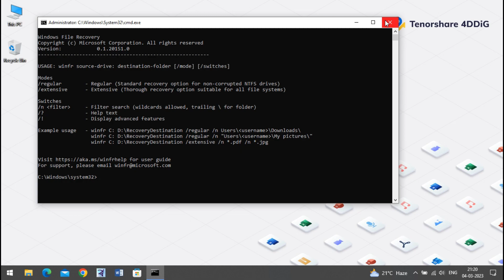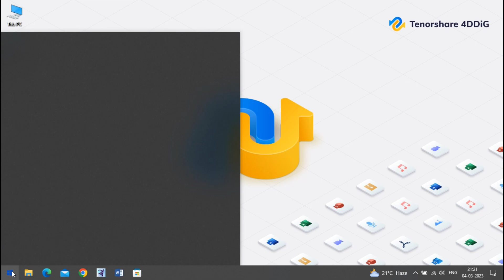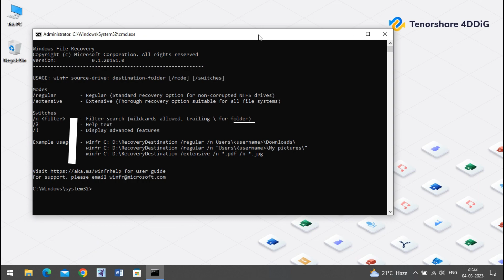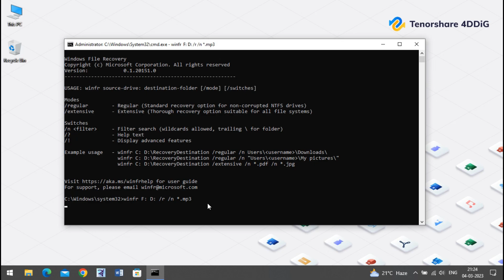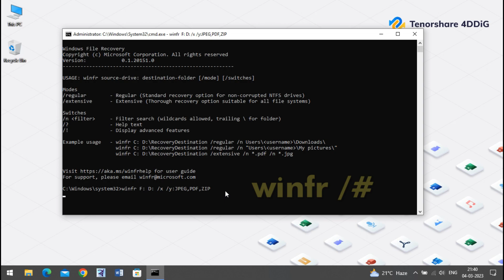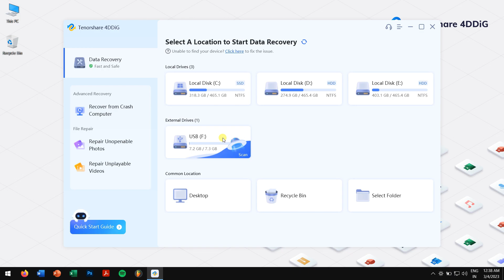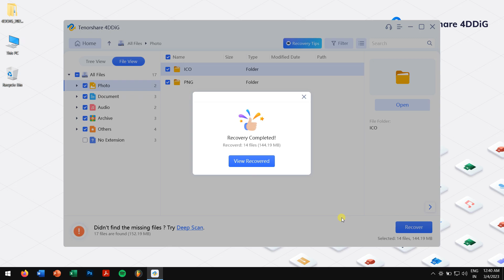[WINDOWS FILE RECOVERY REVIEW] Recover/Restore Deleted Files Windows 10/Windows 11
Gonna to restore deleted files Windows 10? Does Microsoft Windows file recovery work? Check this video, we will show you how to recover deleted files with Windows file recovery.

📌Timestamps:
00:00 Intro
01:01 Recover deleted files with Windows File Recovery
05:12 Recover deleted files with 4DDiG